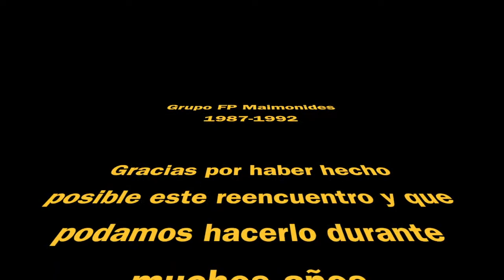Comida antiguos alumnos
Un año mas, por estas fechas tenemos la suerte de reencontrarnos y pasar un buen rato, espero que continuemos haciendolo durante mucho tiempo